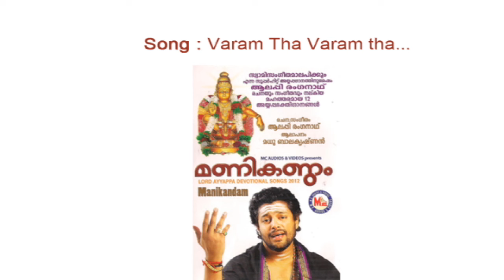Varam tha varam tha - Manikandam